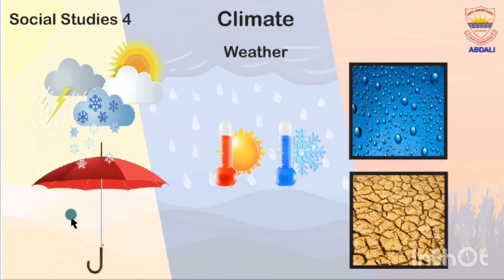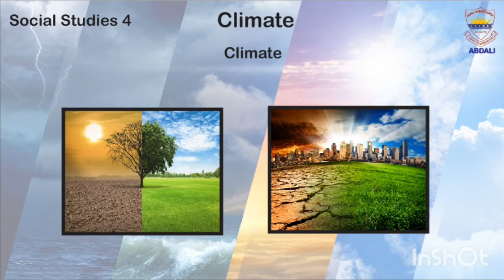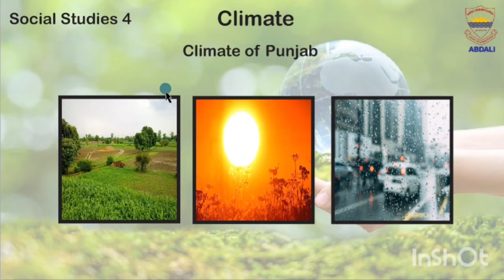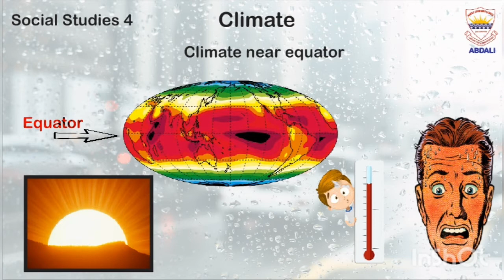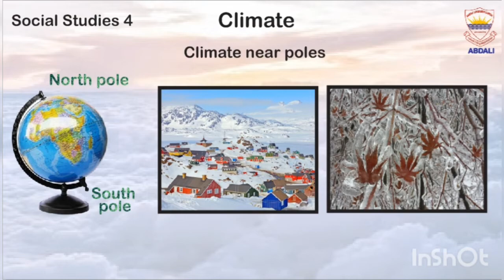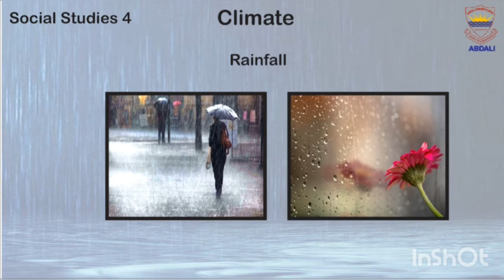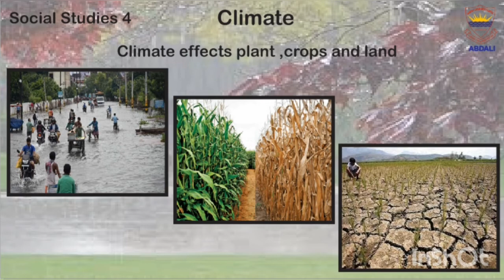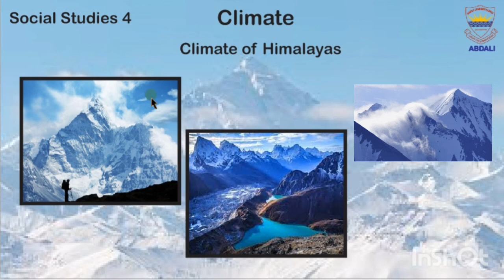Abdali Social Studies 4 VID No: 8:01 "Geography (Climate)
Courtesy Video By Miss Sana From Main Branch